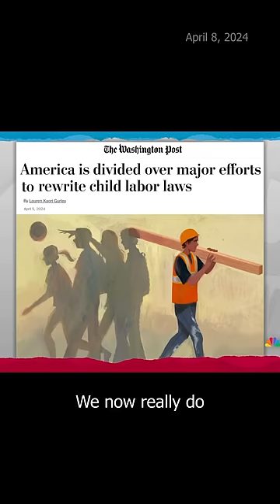'Answer to WI worker shortage is not shorter workers': GOP governors repealing child labor laws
Rolling back child labor laws is apparently a priority of Republican governors and state legislatures now.